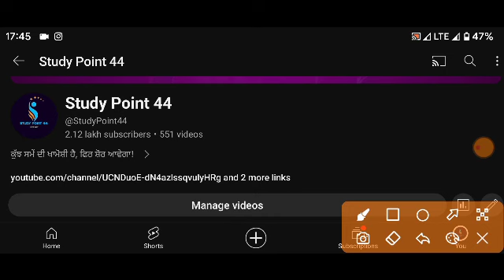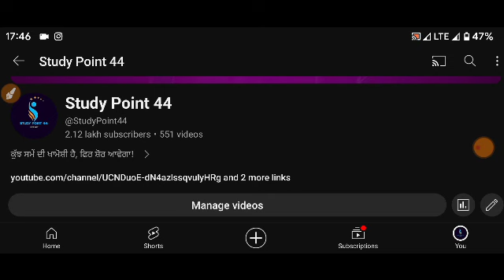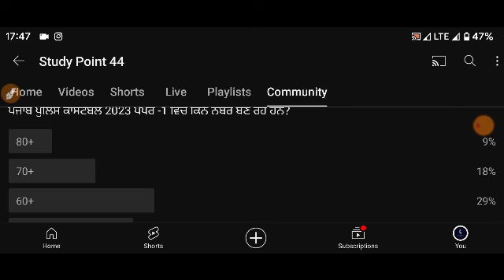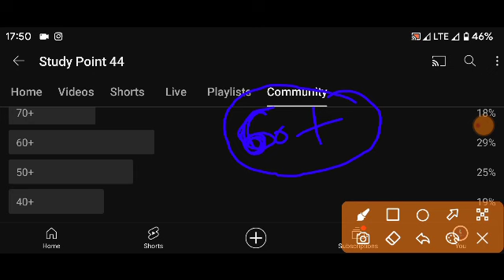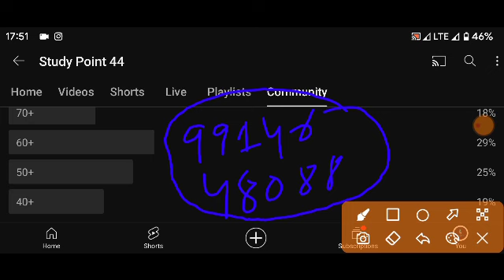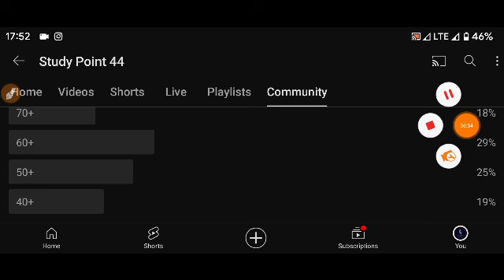Punjab Police Constable 2023 Expected Cut off update Today